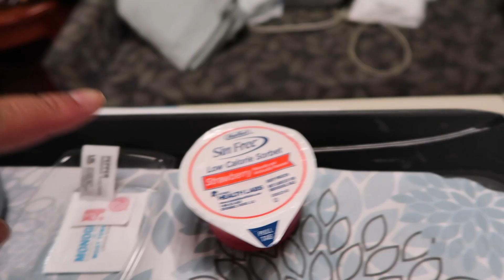Admitted at 34 Weeks//High-Risk Pregnancy [72]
So baby boy's arrival didn't come without some bumps in the road. I was admitted at 34 weeks due to an elevated lab test and was ordered by the doctor to come in for monitoring.